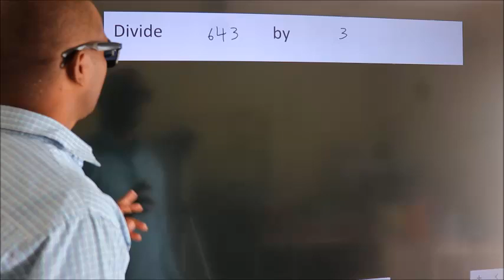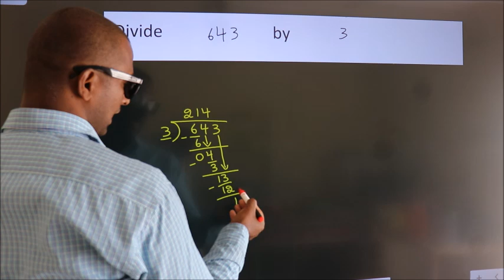Divide 643 by 3